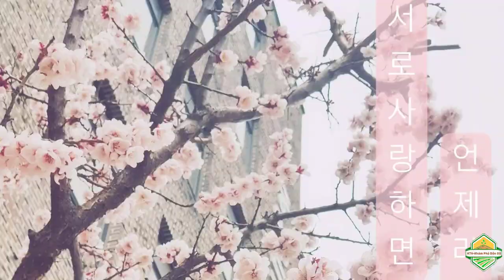Mùa Xuân Rực Sắc Hoa ở Hàn Quốc (Phần 2 - Muôn Sắc Hoa )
Khám phá sắc xuân- Hàn Quốc: Là thời điểm đẹp nhất trong năm, mùa xuân đang biến xứ sở Kim Chi trở thành một bức tranh cực kỳ tuyệt đẹp. Đến với phần 2, các bạn sẽ được cảm nhận khoảnh khắc tuyệt vời được ngập tràn trong muôn hoa.
ĐỪNG QUÊN ĐĂNG KÝ+BÌNH LUẬN GÓP Ý CHO NHỮNG VIDEO MỚI CỦA KÊNH NGÀY CÀNG HOÀN THIỆN HƠN NHÉ.
# Video thuộc bản quyền của Kênh KTV-khám phá dân dã, nghiêm cấp reup sao chép với mọi hình thức.